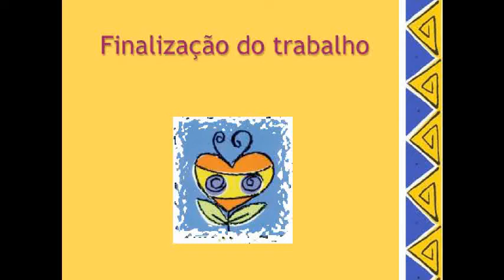Miniaula de pintura em tecido com contorno sombreado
A artista plástica Cristina Bottalo ensina a pintura em tecido com contorno grafitado, aplicando o trabalho em uma almofada.